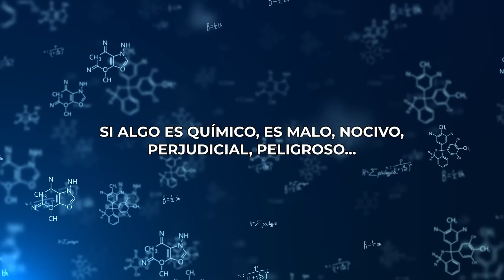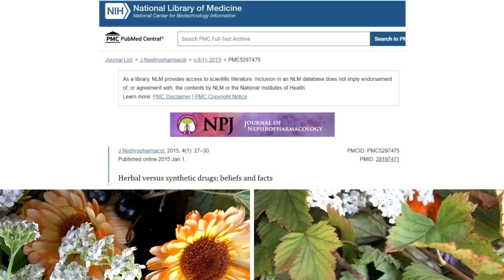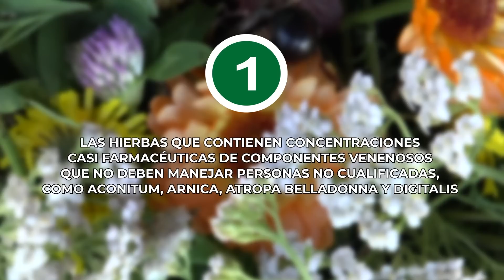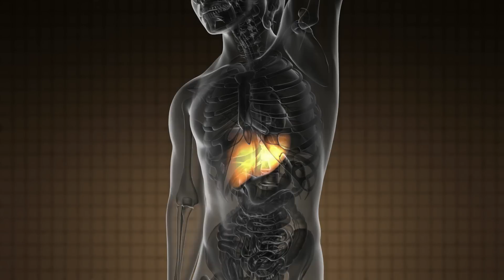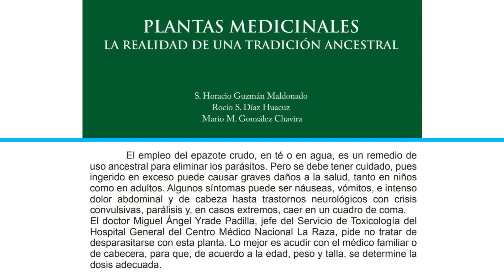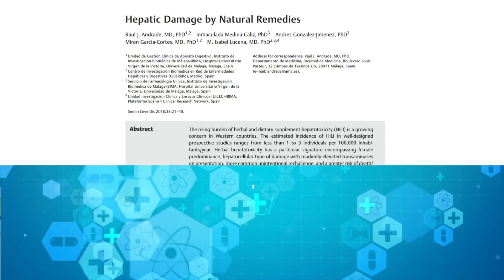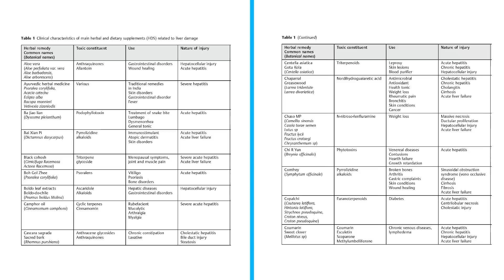HERBOLARIA y PLANTAS MEDICINALES: ¿Inocuo o PELIGROSO?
En este video, me voy a enfocar en el uso y potenciales riesgos que se han identificado en el uso de algunas plantas y derivados o suplementos herbales. Ni todo lo "natural" es inocuo ni todo lo "químico" es nocivo 👇

Encuentra todas las referencias:  herbolaria-y-plantas-medicinales-inocuo-o-peligroso

Video capítulos
0:00 Medicina tradicional y complementaria
1:21 Los ensayos clínicos pueden utilizarse para cualquier tipo de remedio o práctica
2:40 La falacia naturalista: las sustancias químicas NO son nocivas per se
5:53 Artículos científicos y libros que defienden el uso de medicamentos herbales
10:00 Daños hepáticos documentados por uso de extractos herbales
13:16 No todos los suplementos herbales contienen lo que dicen